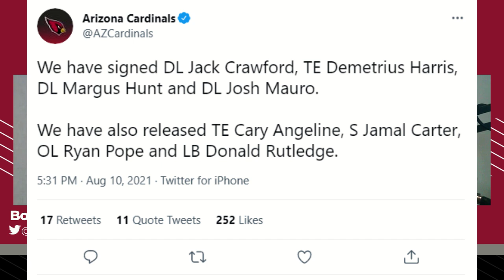Arizona Cardinals Zaven Collins Defensive Rookie of the Year Competition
We reveal Arizona Cardinals linebacker Zaven Collins main competition for Defensive Rookie of the Year. Bo Brack and Alex Clancy re-examine the Cards tight end room and some options. Plus, we gear up for the Dallas Cowboys and the team made some roster moves. It's the Locked On AZ Cards Podcast!

Follow Locked On AZ Cards on Twitter